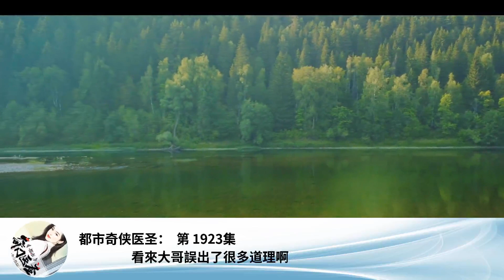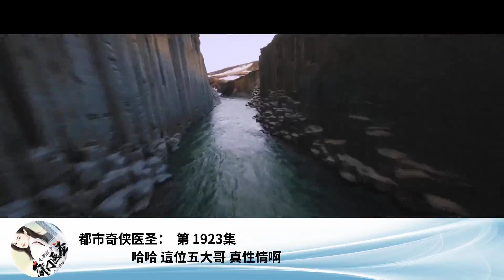都市奇俠醫聖： 第 1923集